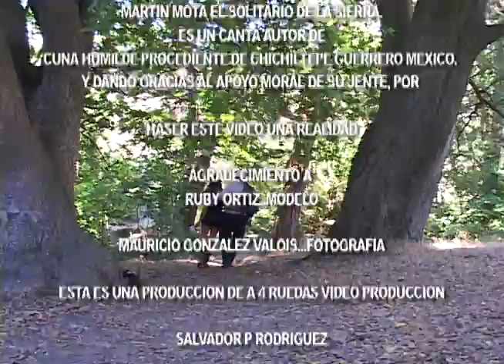MOTA EL SOLITARIO DE LA SIERRA..."PORQUE TE QUIERO"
CANTANTE Y COMPOSITOR: MARTIN MOTA
TEMA:PORQUE TEQUIRO